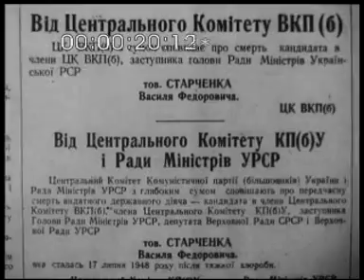Кіножурнал радянська УКРАЇНА. №40. липень 1948р. УкрКіноХроніка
"Похорон В.Ф.Старченка".
Київ. Похорон заступника Голови Ради Міністрів УРСР В.Ф.Старченка. Траурна процесія на вулицях міста. Мітинг на Лук'янівському кладовищі. На похороні присутні керівники партії та уряду УРСР Д.С.Коротченко, Л.Г.Мельников, Л.Р.Корнієць, М.С.Хрущов, З.Ф.Олійник, М.М.Гришко, П.В.Рудницький та ін.